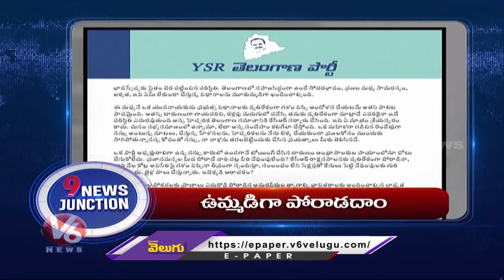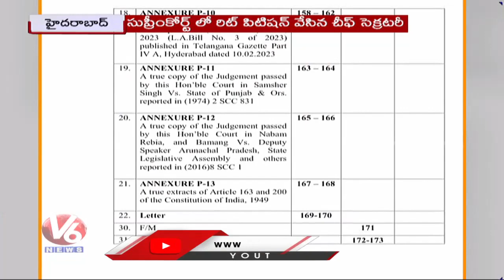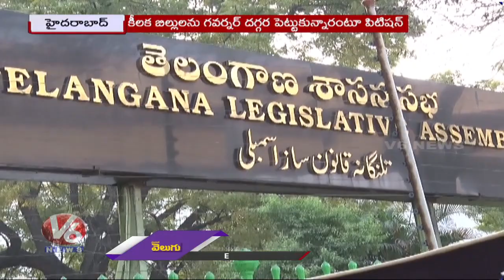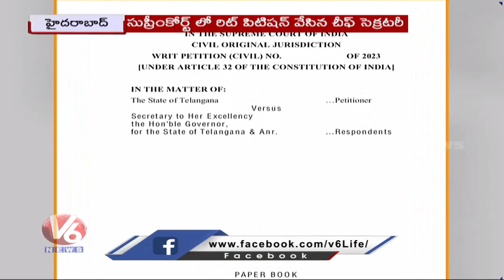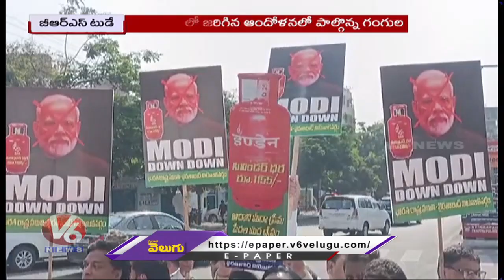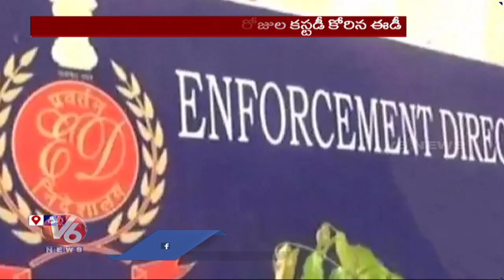TS Govt Petition Aganist Tamilisai | BJP Wins -Nagaland , Tripura | V6 News Of The Day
TS Govt Petition Aganist Tamilisai | BJP Wins -Nagaland , Tripura | Amandeep Arrest - Delhi Liquor Scam | V6 News Of The Day